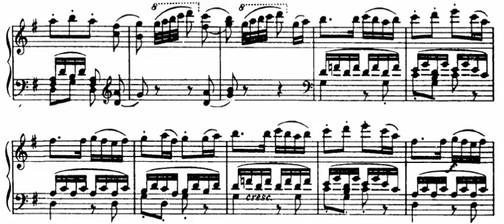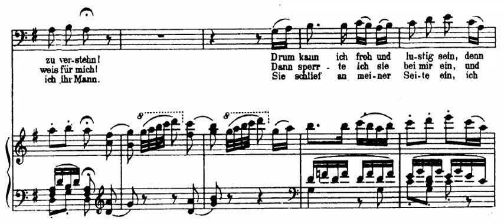Der Vogelfänger bin ich ja (Die Zauberflöte - W.A. Mozart) Score Animation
Simon Keenlyside, Papageno
David McVicar, dir